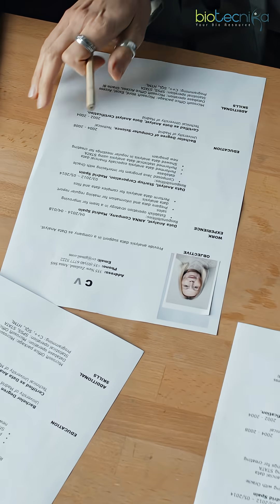Freshers Jobs at Labcorp, FSSAI Internship, WFH Jobs at Premier USA & More Biotech Jobs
💥 Freshers Job at Labcorp –
💥 FSSAI Internship July 2025 –
💥 WFH Job at Premier Research USA –
💥 Plus more openings at top companies like Unilever, Cognizant & IQVIA!

Whether you're a student, fresher, or experienced professional in biotech, life sciences, or clinical research—this video has something for you.